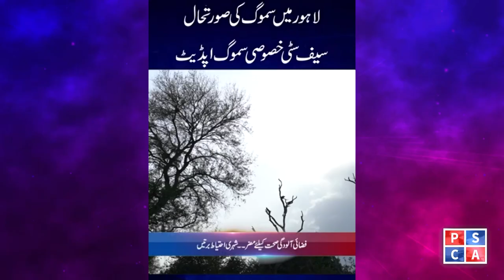Punjab Police News: Crime Updates from Punjab Safe City | June 29